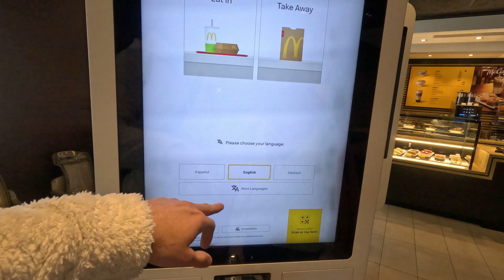Siatkarskie życie ---- JESTEŚMY W ANDORZE ! {ATRAKCJE I CENY}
Andora. Maleńki kraj, który znajduje się między Hiszpanią i Francją. Jest nam w stanie zaoferować piękne widoczki, i przepyszne jedzonko w MC !
Jak podobał Ci się film zostaw łapkę! Komentarz! i kliknij dzwoneczek żeby być na bieżąco ! Za niedługo kolejny odcinek !